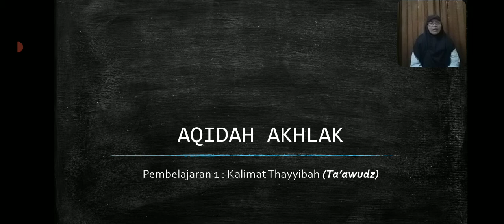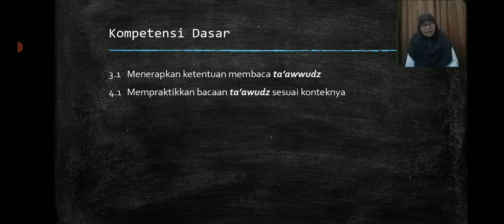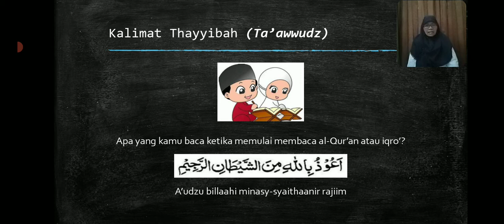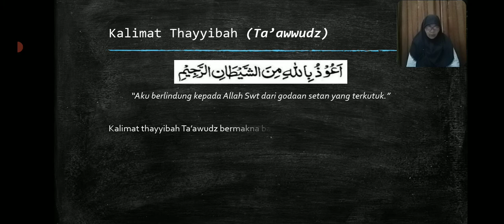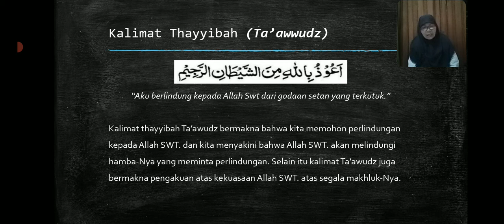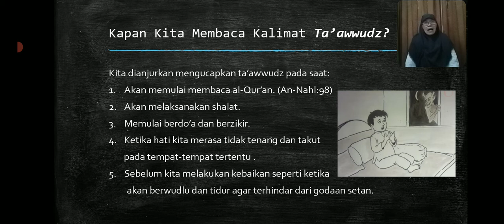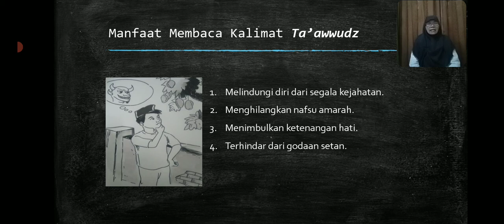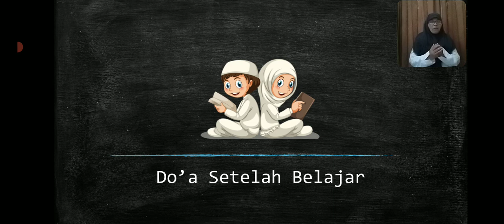BelajarbersamaSUKMA: Kelas 2 MI Islamiyah | Akidah Aklak | Kalimat Thayyibah